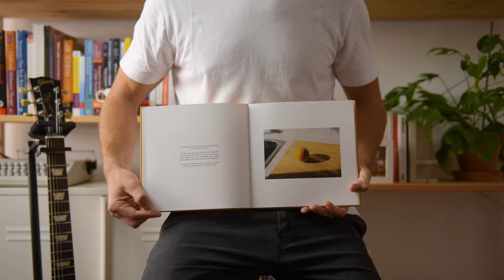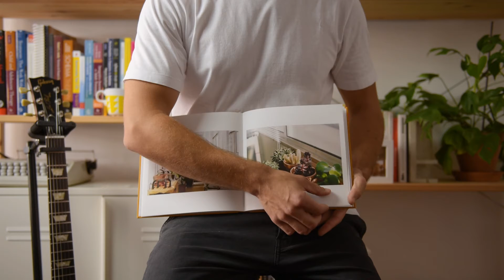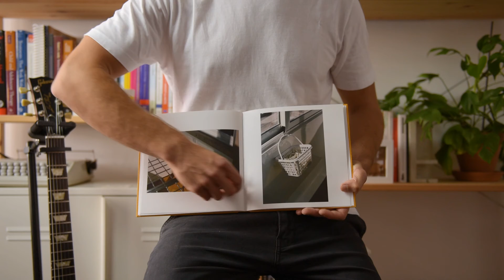My First Photo Book, Quarantine Yellows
On February 2021 I loaded up my camera with a new fresh roll of film. The idea was to shoot this roll on a beautiful Portuguese beach while the warm winter sun came down the sky, providing the perfect dawn light to the ideal landscape photography. Instead, life happened and I ended up locked inside my apartment for one full month.